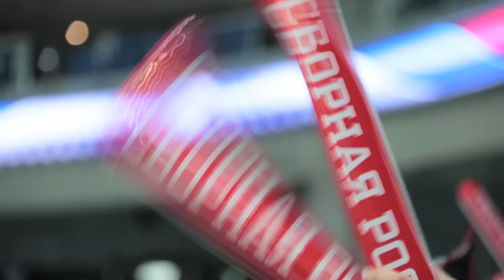Атмосфера на Кубке Первого канала